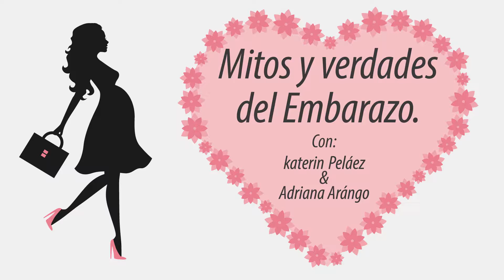Mitos y verdades Durante el Embarazo "Bebes prematuros"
Es cierto que por ser mamá primeriza mi bebé puede ser prematuro?